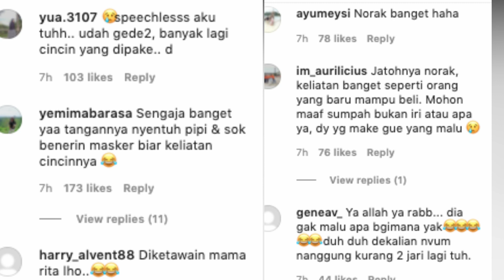PAMER SAAT LEBARAN, UMI KALSUM IBU AYU TING TING DI NYINYIR NITIZEN LAGI